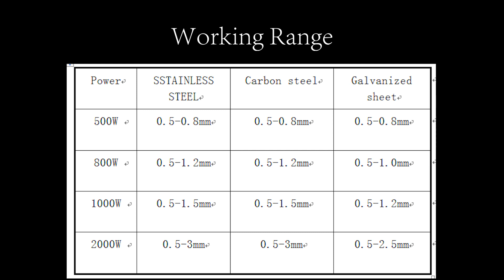Laser welding machine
PANTA ENGINEERING
Zack Zhu
The laser hand-held laser welding machine adopts the latest generation of fiber lasers and is equipped with a self-developed wobble welding head to fill the gap of hand-held welding in the laser equipment industry. It has the advantages of simple operation, beautiful weld seam, fast welding speed and no consumables. Welding of metal materials such as stainless steel plates, iron plates, and galvanized plates can perfectly replace traditional argon arc welding and electric welding. The hand-held laser welding machine can be widely used in complex and irregular welding processes in cabinet kitchens, stair elevators, shelves, ovens, stainless steel door and window guardrails, distribution boxes, stainless steel homes and other industries.